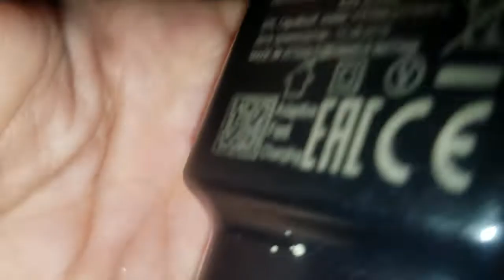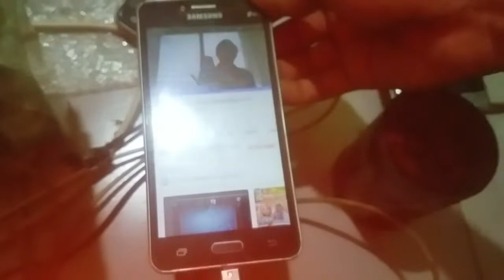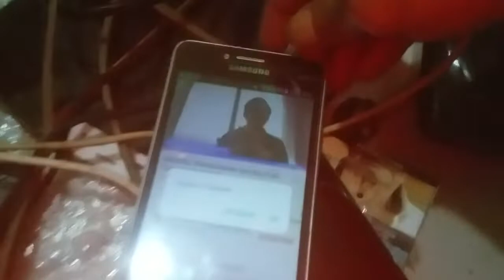Charger hp rusak ! ganti saja capasitor 25volt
yuhui belanja kita mumpung gratis ongkir Rp.0 yg ga belanja rugi freeongkir